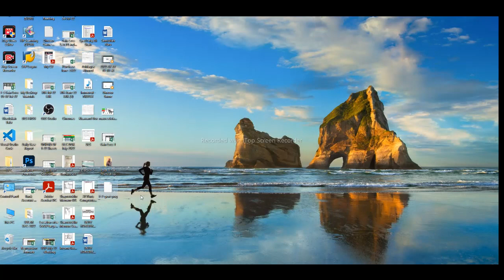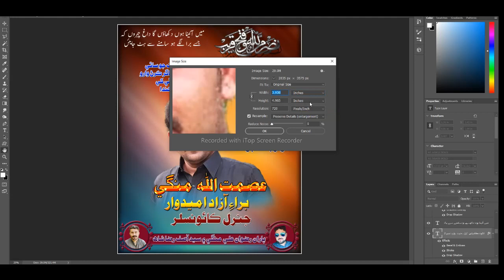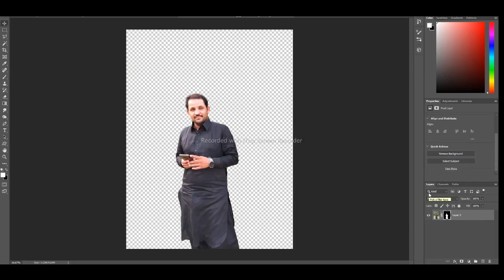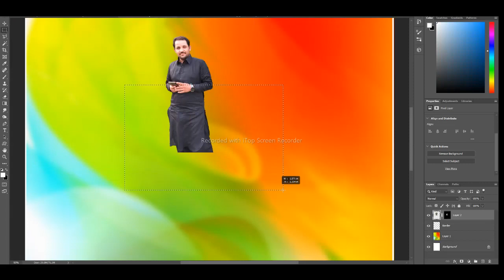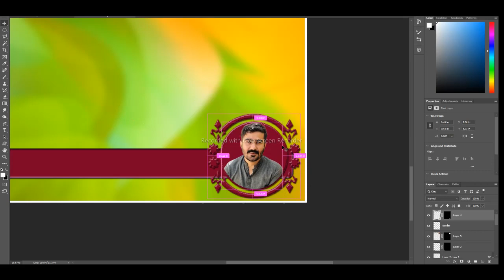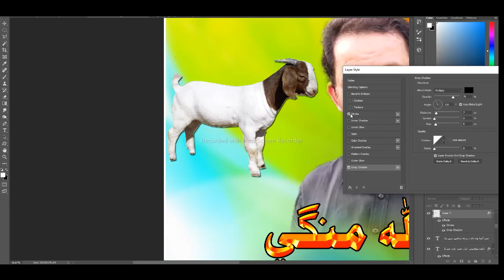How to Design PenaFlex | Election Flex Design | Banner Design | Photoshop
Welecome to (The Rising Technology) channel.

Photoshop Tutorials Part 2
How to Make PenaFlex